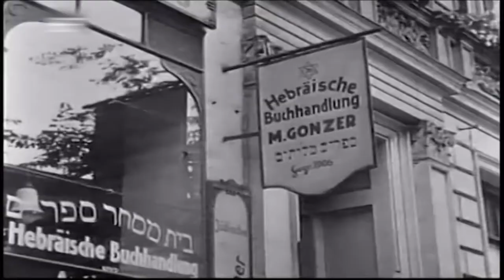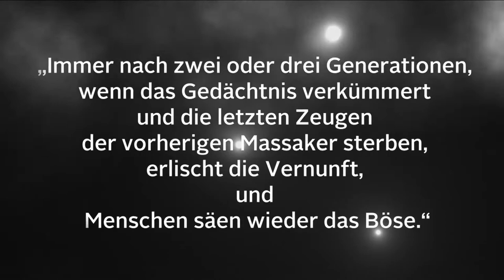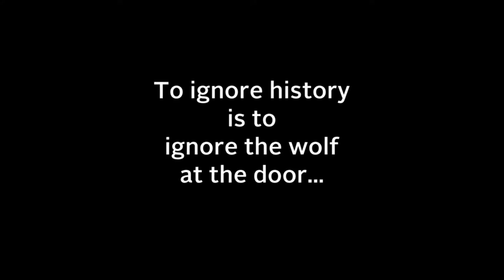6. Jerusalemer Gespräche Bonn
In der sechsten Folge diskutiert die Moderatorin Judith Schulte-Loh mit ihren Gästen über die aktuellen Konflikte und die Wahrnehmung von Gewalt, Terror und Kriegen in unserer Gesellschaft.

Teilnehmer sind u.a. der deutsch-iranische Schriftsteller Navid Kermani, die israelische Historikerin und Tochter von Amos Oz, Fania Oz-Salzberger, die deutsch-französische Journalistin und Dokumentarfilmerin Géraldine Schwarz, der afghanisch-deutsche Religionsphilosoph und Islamwissenschaftler Ahmad Milad Karimi sowie der Präsident des Amtes für Verfassungsschutz Thüringen und ehemaliger Generalsekretär des Zentralrates der Juden in Deutschland, Stephan J. Kramer.

Die Welt steckt in einer Krise: Millionen Menschen sind weltweit auf der Flucht und suchen auch in der Europäischen Union Sicherheit vor Krieg und Verfolgung. Die Beziehung der EU zu Russland ist auf dem Tiefpunkt. In ganz Europa sind rechtspopulistische Bewegungen auf dem Vormarsch, rassistische und antisemitische Übergriffe nehmen zu.

Wenn heutzutage irgendwo auf der Welt eine Katastrophe passiert, erfahren wir das häufig nur wenige Minuten später. Live-Ticker sorgen dafür, dass die Folgen von Terror, Gewalt, oder Kriegen nahezu in Echtzeit miterlebt werden. Niemand ist jedoch dafür gemacht, ständig mit Katastrophen und negativen Schlagzeilen konfrontiert zu werden. Deshalb reagieren viele von uns ähnlich: Wir schalten ab und verdrängen. Vergessen und Verdrängen sind damit zum konstitutiven Bestandteil unserer vernetzten Welt geworden, zum Überlebenskonzept. Aber wie ertragen Menschen die ständige Bedrohung durch Gewalt, Terror und Kriege, wenn sie unmittelbar betroffen sind?

JerusalemerGesprächeBonn
... weil es zu viel ist.
Nachdenken über eine Welt aus den Fugen
Dienstag, 9. Oktober 2018, 19 Uhr

Die Diskussionsreihe in der Bundeskunsthalle widmet sich dem Austausch zu aktuellen gesellschafts- und kulturpolitischen Themen weltweit.